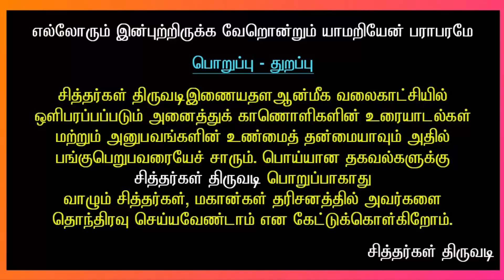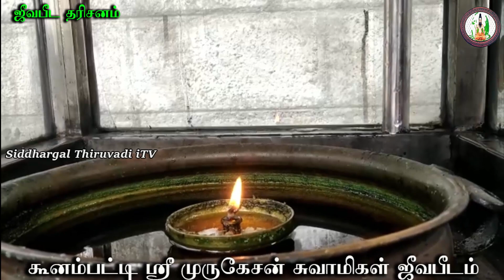Siddhargal Thiruvadi | Epi.1094 | Koonampatti Swamy | Murugesan Swamy | Miracle Siddhar Samadhi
சித்தர்கள் திருவடி பக்தர்கள் சேவா அறக்கட்டளை
Siddhargal Thiruvadi Divotees Charitable Trust

சித்தர்கள் திருவடி டெலிகிராம் குழுவில் இணைய
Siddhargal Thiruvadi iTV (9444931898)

This video explain the Spiritual journey towards all Siddhar Peedam and Siva Temples. It contains to explore  the history and devotee's experiences with Siddhars  / Mahaan, infrastructure of the peedam and temples, details about the Pooja, Guidance and reference of google map to the temple etc.  This spiritual journey only for making awareness and pathway of Siddhar peedam and Sivan temples.  No commercial activities carried or utilized through this channel.  Kindly support and encourage our efforts and dedication by making this video to awake the hidden siddhar's peedam . Don't forget to press BELL symbol to avail our update update videos.  The Genuenenes of the content / expereince by the speaker is not responsible by Siddhargal Thiruvadi.